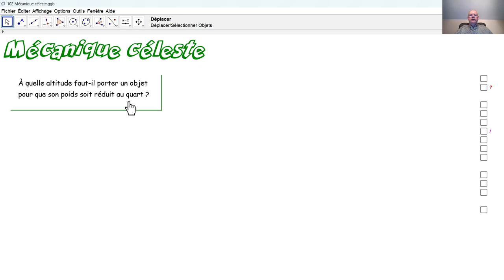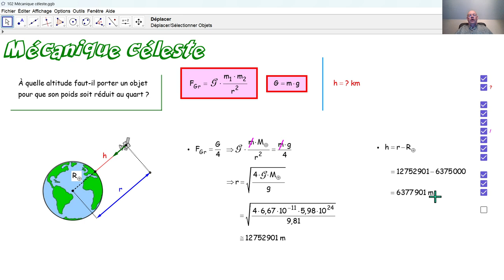Physique 5PhF102 Mécanique céleste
Nous calculons la hauteur à laquelle il faut porter un objet, pour que son poids se réduit au quart.